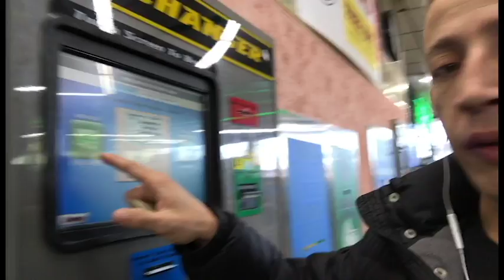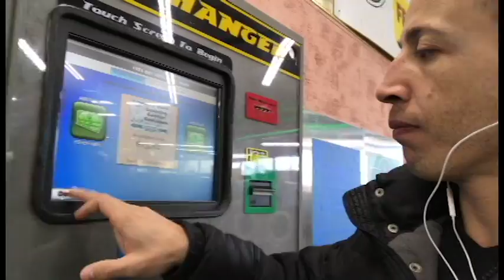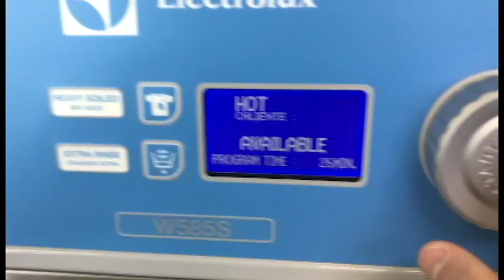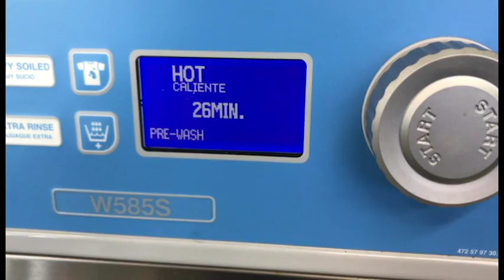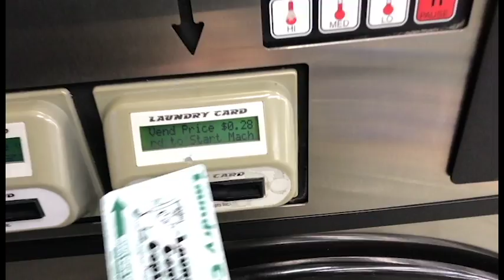Lavanderia nos Estados Unidos - Com historias e tutorial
Lavanderia nos Estados Unidos